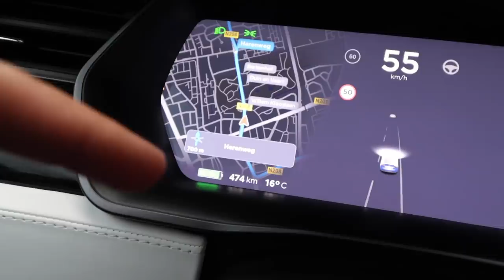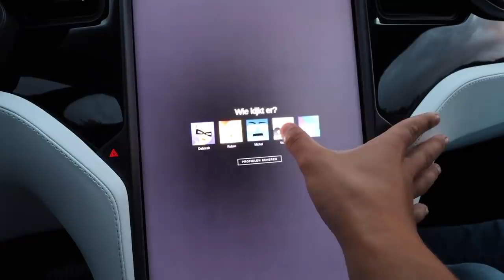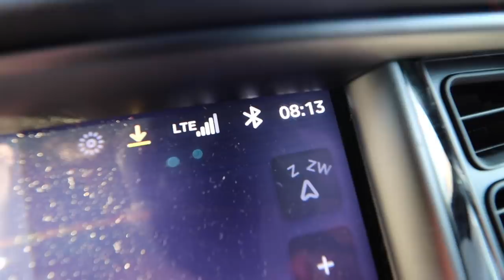12 UUR OVERLEVEN IN EEN TESLA MET SUUS (en Q&A)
Hey Allemaal, vandaag ga ik samen met suus 12 uur overleven in een tesla. We gaan er slapen, eten en doen een Q&A.

POST:
Talpa Social
tav Vincent Visser
Bergweg 70
1217SC Hilversum